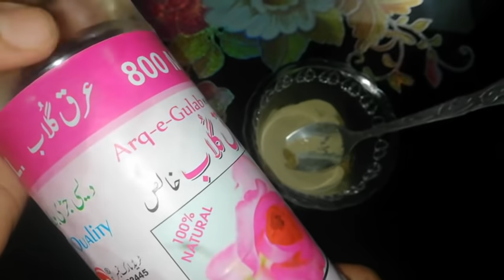Multani mitti se rang Gora krny ka Tarika | Multani miiti face mask | Iqra's Beauty and Kitchen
Multani mitti face mask skin Whitening tips in urdu multani mitti se rang Gora krny k takreeky. I'm telling u how to make an amazing mud face mask at home.
Natural
Harbl

How to Lose Weight Fast at Home | Natural Fat Burner Drink | How to lose belly Fat

Easy homemade Remedy.